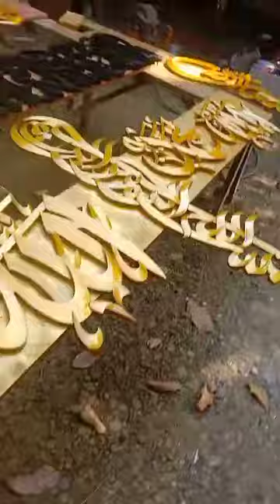Jasa iklan Facebook ads untuk usaha relief di Indonesia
Hallo. Jika anda adalah pengusaha pembuatan relief. Dan anda kesulitan dalam menjual produk.

Hubungi kami. Kami akan membantu anda dalam pemasaran produk anda secara online.